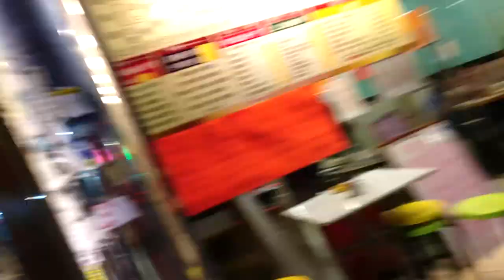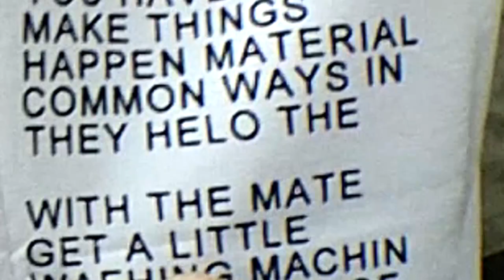Fun Vlog travelling Hong Kong's Markets (China)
Song:
Ryan Caraveo - Where The Sun Sets (OFFICIAL MUSIC VIDEO)

I'm a Swede/Filipino mix living my dream travelling and exploring! The plan is to start in south east Asia and see where the road takes me from there... From Sweden to Hong Kong  to the Philippines, my journey has just begun and there's a long path ahead.